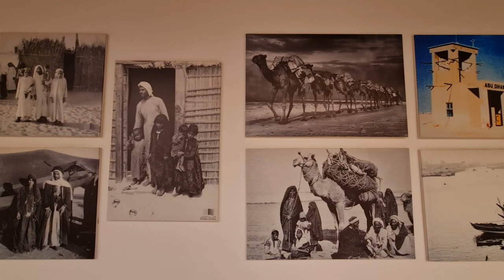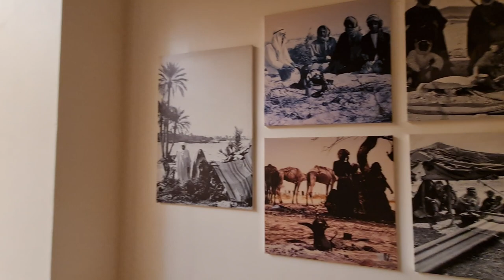2021 12 08 ore 13 58 30 Dubai 13 (giro turistico)